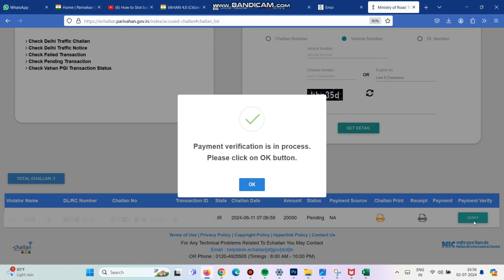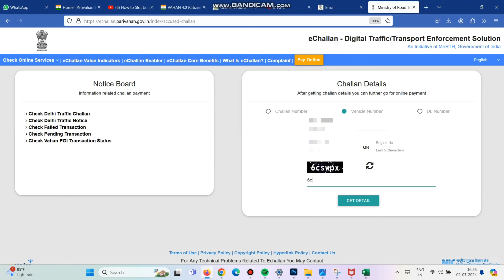How to Pay e Challan Online 2024 l Online e Challan Pay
e challan online kaise verify kare?
How to Pay e Challan Online 2024?
Online challan kaise verify kare?
How to pay e Challan?

आज के इस वीडियो में हम बात करने वाले है कि ई चालान फाइन कैसे वेरीफाई करें l
वीडियो पसंद आया हो तो वीडियो को लाइक , कमेंट और शेयर भी जरूर कर दें।

e Challan verify kaise kare
e challan kaise verify kare
e challan online kaise pay kare
e challan ka payment online kaise pay kare
Driving licence slot booking kaise kare 2024
how to book slot for driving licence test- book slot for driving licence
slot booking for driving licence
dl test slot booking kaise kare
dl slot booking kaise kare
driving licence slot kaise book Karen- dl test slot booking
driving license test slot booking
how to book slot for dl test
ll slot book kaise kare
learning licence slot booking kaise kare
online learning ka slot book kaise kare
driving licence slot booking Bihar
learning licence slot booking Bihar